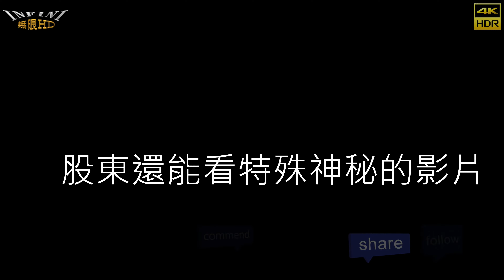【無限HD】Shake it baby 14(4K 60p)@萬福啟王醮太子膺天燈【全球百大美女 The 100 Most Beautiful Faces】